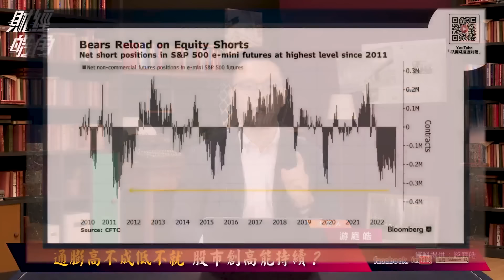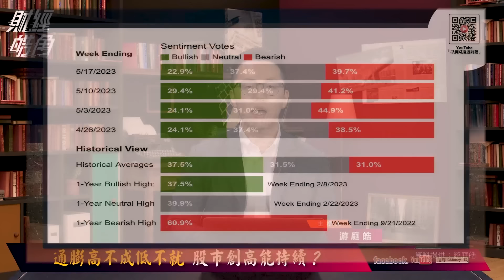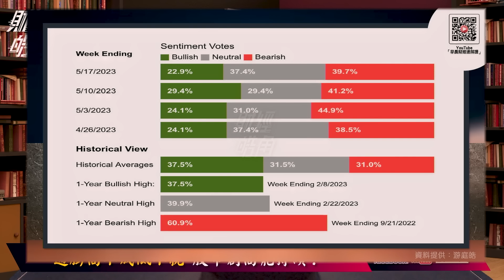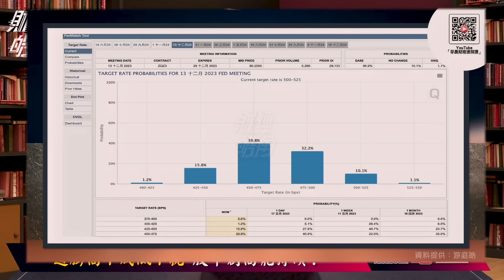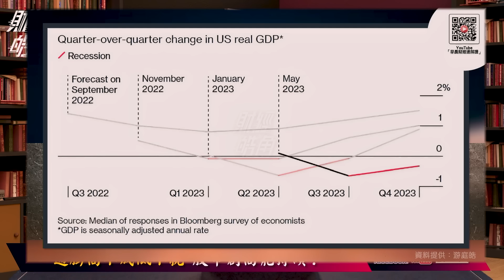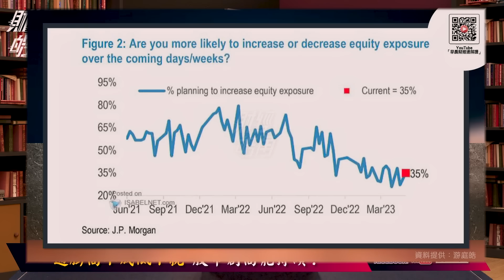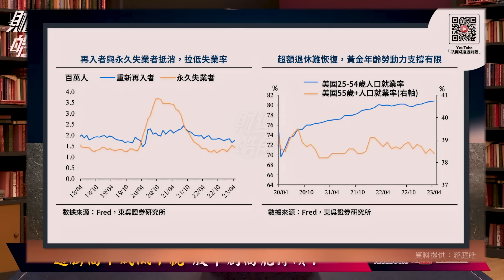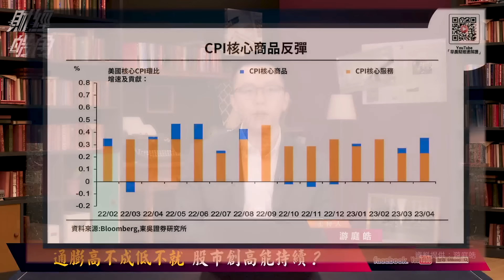【財經皓角】第156集 通膨高不成低不就 股市創高能持續？｜游庭皓｜GMoney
全球股市續創今年新高，
但與此同時，是否會引起通膨再起？
聯準會的升息政策是否有必要延後？

主  持  游庭皓

《財經皓角》以財經視角顛覆你對世界的想像，
每週一下午上新片，不求偉大理論，只為在短短十分鐘內，為你熬煮一鍋知識濃湯。